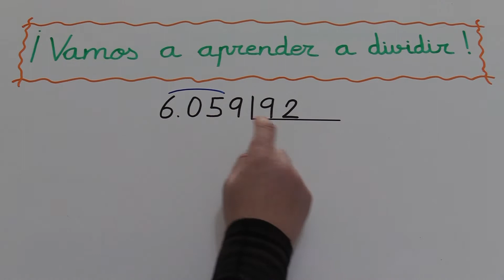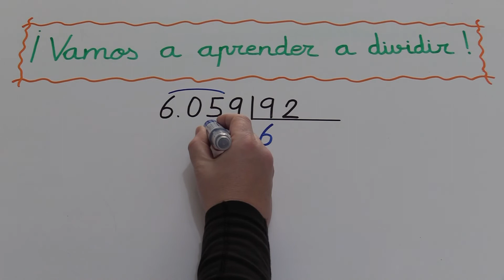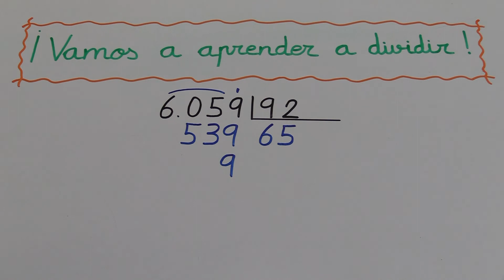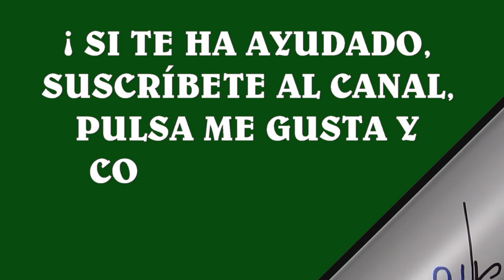División directa por dos cifras para Primaria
OS EXPLICO CÓMO DIVIDIR POR 2 CIFRAS.